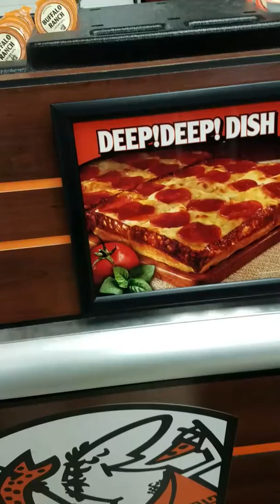Picking up Gavin's Pizza